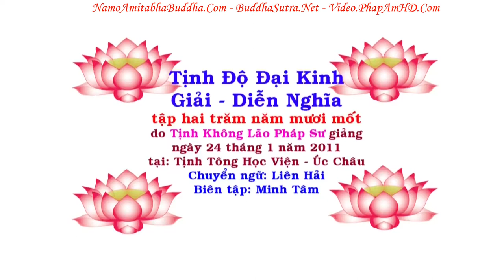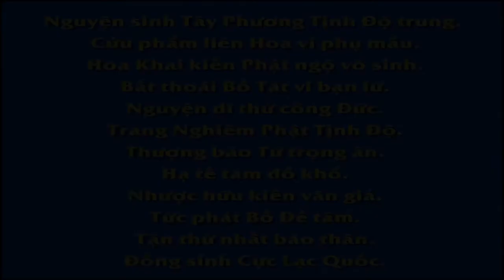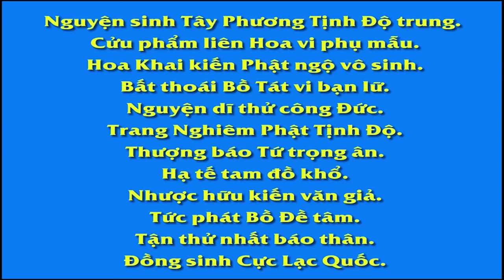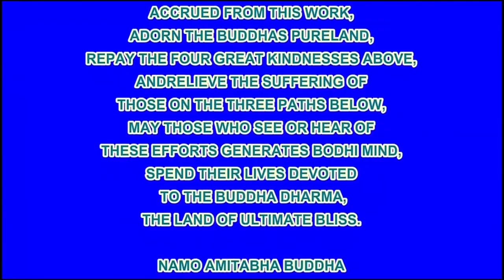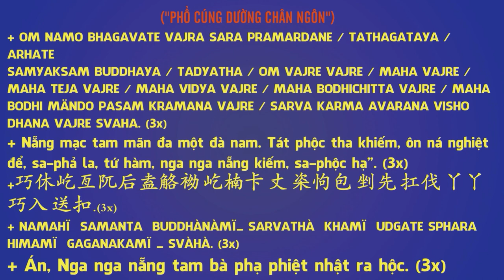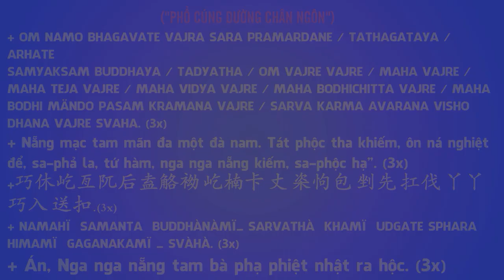TẬP 251, Khẩu Tạo Nghiệp Là Gì, Tịnh Độ Đại Kinh Giải Diễn Nghĩa, Diệu Âm